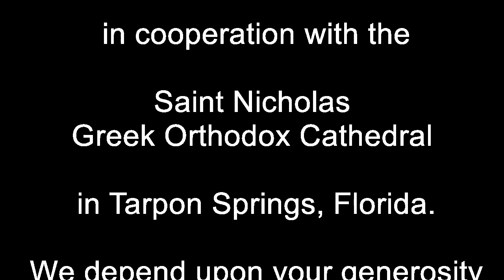The Hardest Part of Being a Christian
As we enter the fourth week of Great Lent, it is always good to be reminded that the Christian life is a struggle. The hardest part isn’t the fasting, nor the prayers, nor attending Church. It isn’t even avoiding sin. The hardest part of being a Christian doesn’t even have anything to do with our behavior is sinful or not, but how we react to how other behave. Everyone has free will, and if God doesn’t force people to act in a certain way, neither can we.